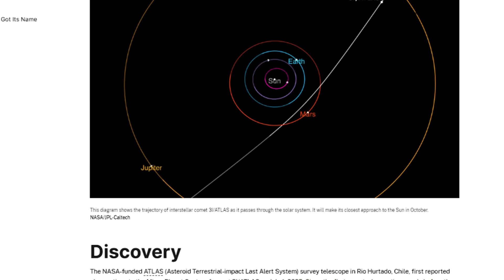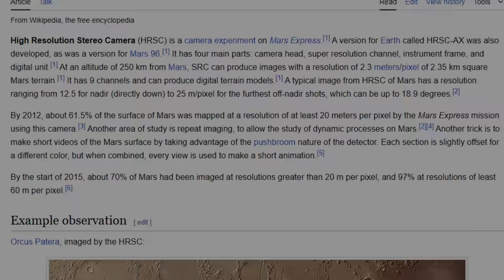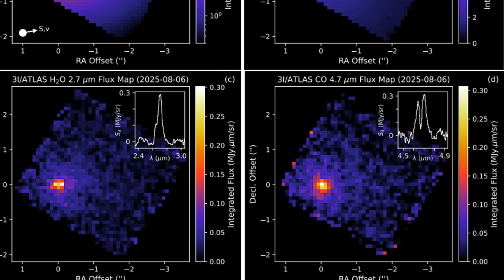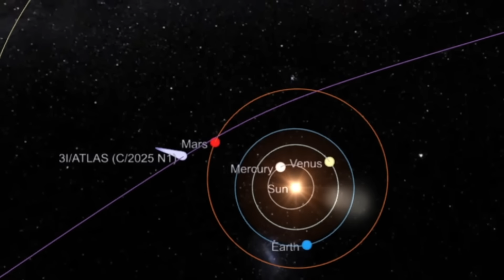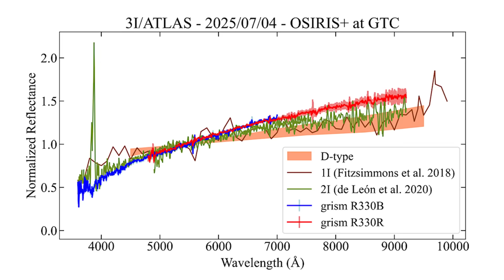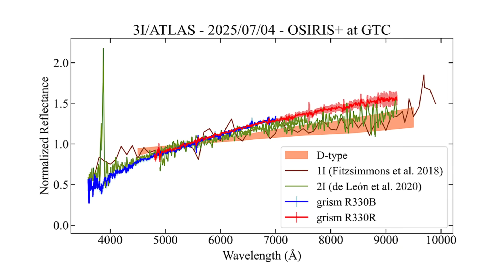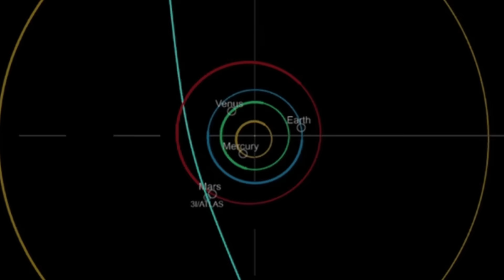It’s Here: First Close Image of 3I/ATLAS Revealed by Mars Orbiters - And It Reveals New Details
The interstellar comet 3I/ATLAS just flew past Mars, giving orbiters from NASA, ESA, and China a chance to observe a visitor from another star system up close. JWST data shows it’s rich in CO₂ — unlike any comet we’ve seen before.

Chapters:
00:00 Introduction
00:53 Discovery and the Mars Flyby
03:24 Scientific Importance and What We’ve Learned So Far
05:55 Implications and What Comes Next
09:02 Outro
09:19 Enjoy